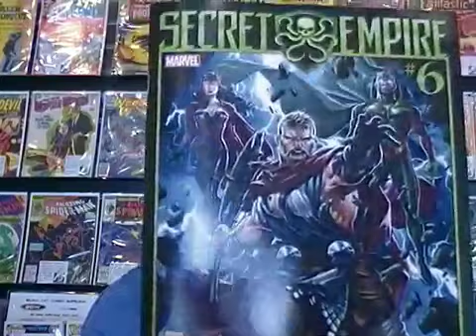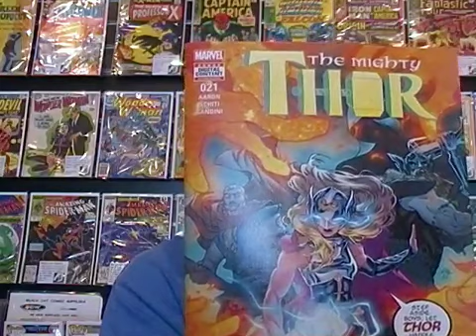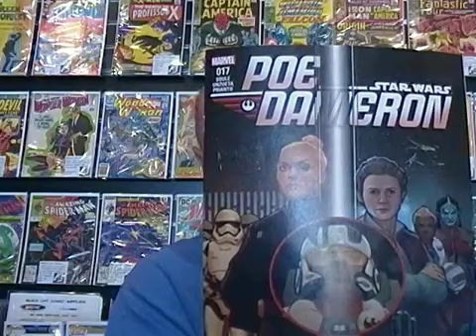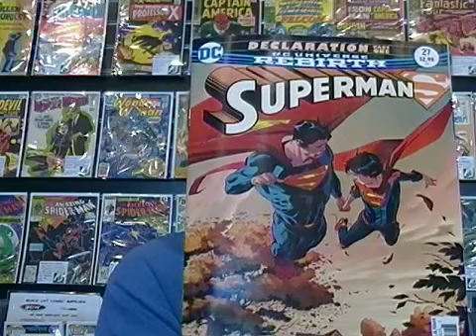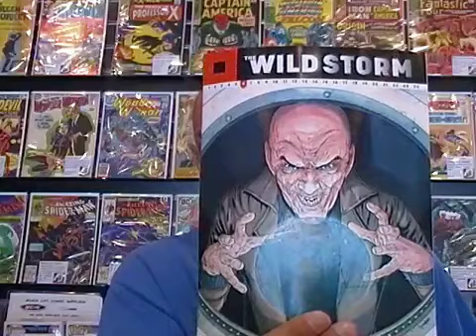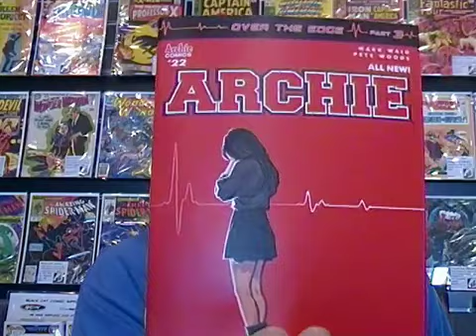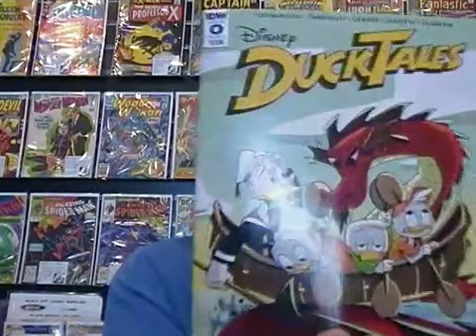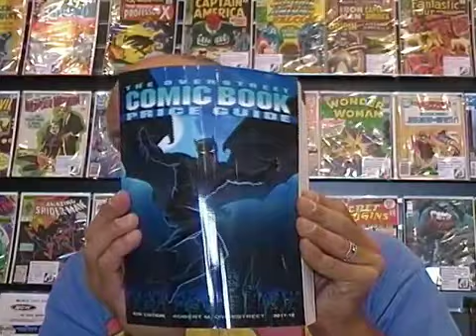Weekly Comics for the week of 7/19/17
Check out what's coming out this week in the world of comics.